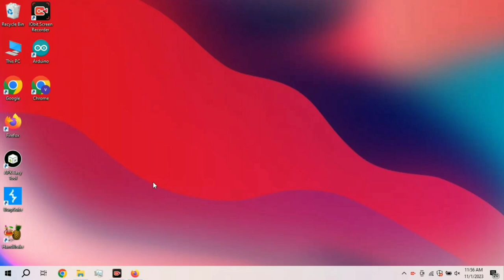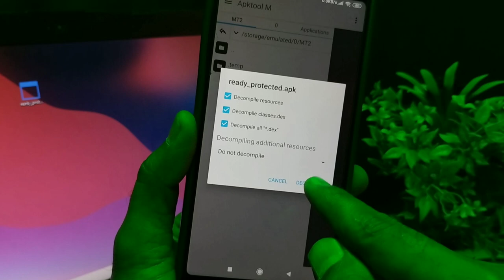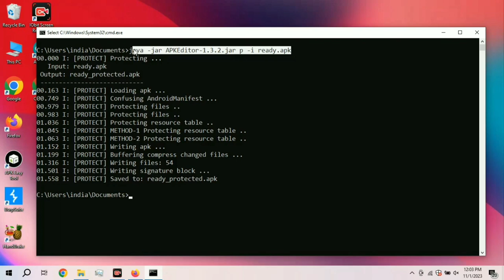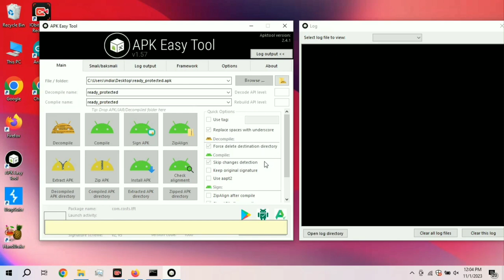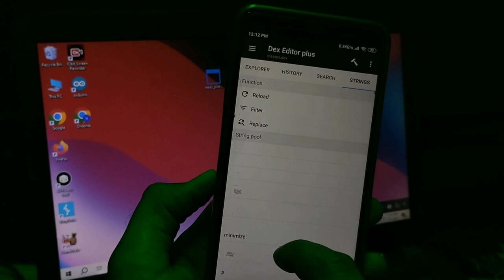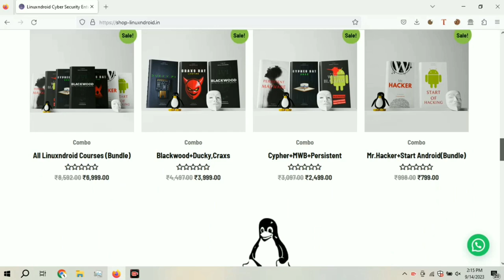Ultra Protect Your Android App !! (Anti-Decompile) 🔥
📍OUR CYBER SECURITY SHOP

For Any Help And Courses

जय हिन्द 🇮🇳